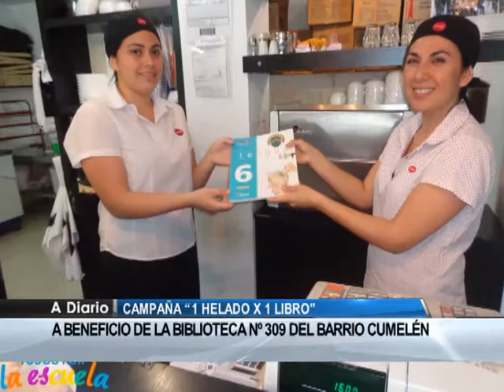MARINA LAURA 1 helado por 1 libro